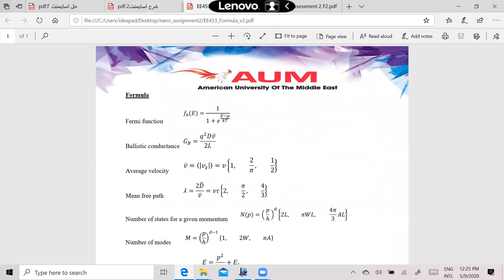zoom 0 2of6